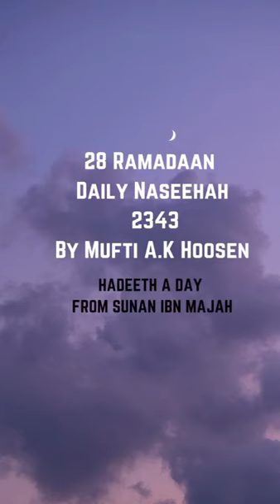28 RAMADAAN. HADEETH A DAY FROM SUNAN IBN MAJAH. Naseehah 2343 by Mufti A.K Hoosen.